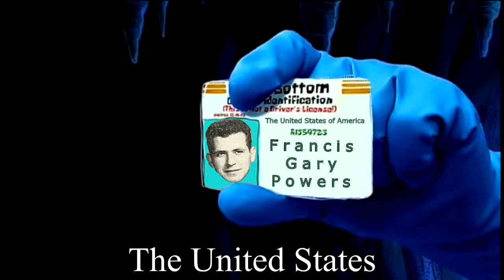The U2 Incident except it's Sponge Bob